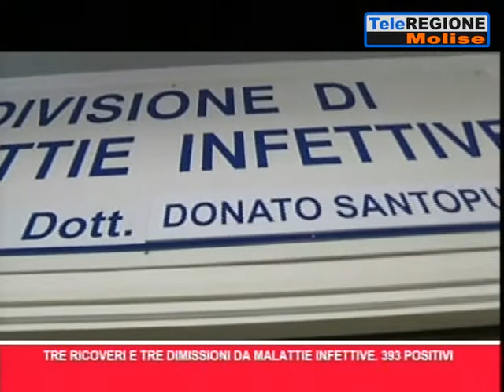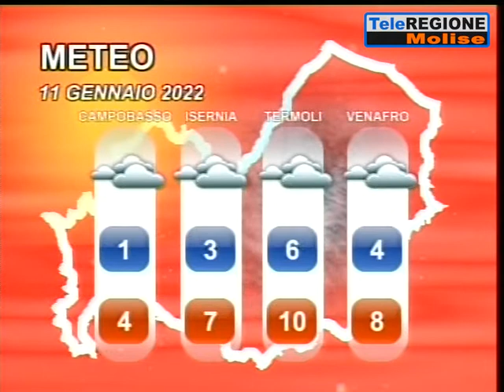Telegiornale ore 14.00 - 10/01/2022